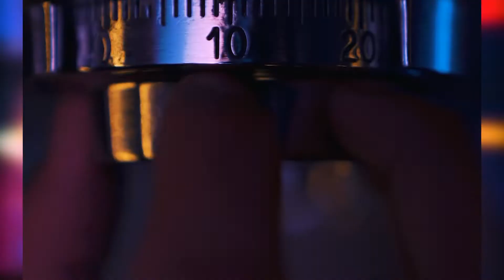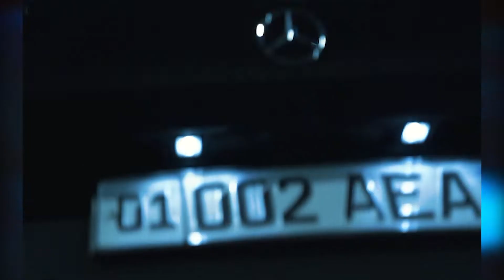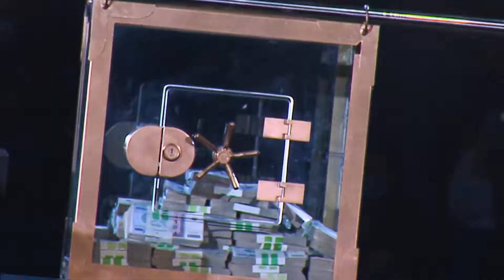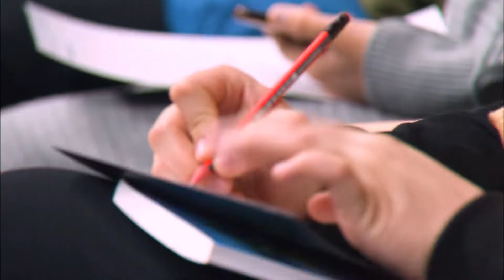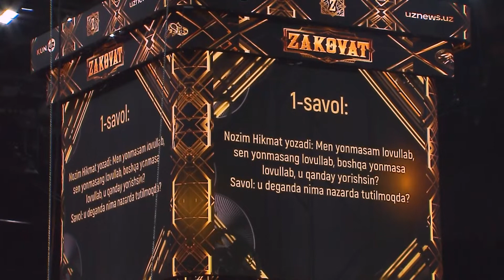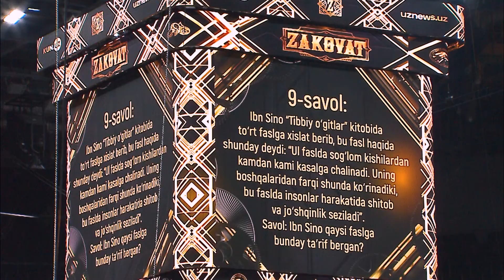28-fevral kuni “Humo Arena” saroyida Zakovat klubi tomonidan tashkil etilgan intellektual kasting